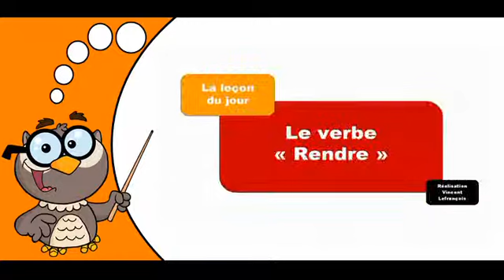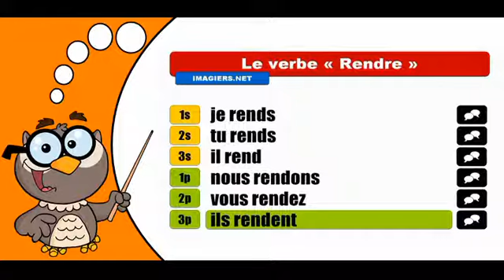Изучение французского языка сопряжения # Rendre # Indicatif Présent